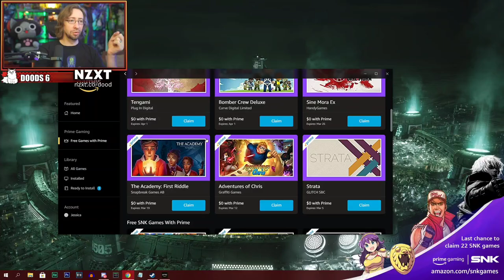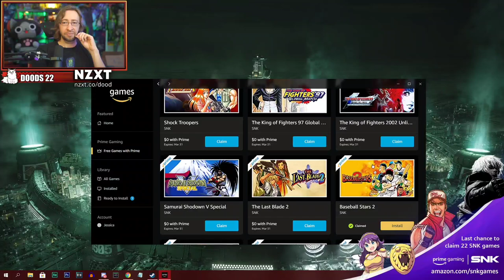Dood Stream - Prime Gaming: Metal Slug 3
Check out the stream this came from -

Prime Gaming Offers: